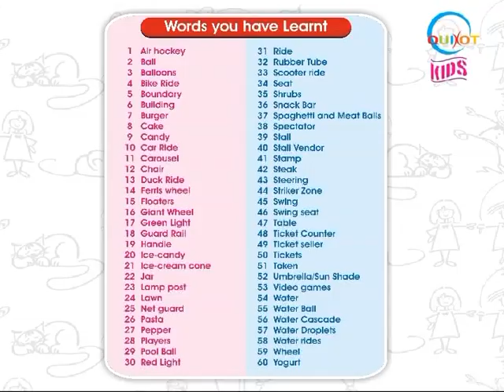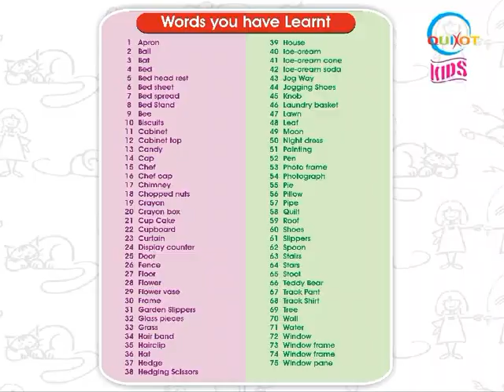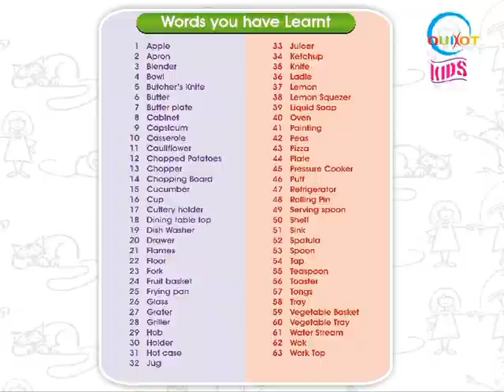Build Your Vocabulary - Part 1 | Learning Video for Kids | English Grammar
Learn and build your vocabulary, English grammar in this video for kids with Animation. vibrant characters which will teach your kids good manners & habits and moral values in the most entertaining way only on Quixot Kids Edu.

Good Manners For Children and Kids in English, Children Good Habits & Manners are very important it mends us how to behave us in different occasions of life. It is very important for us to have good manners and follow them. From the above video we shall understand them and use it in our daily life.

Quixot Kids - Story is a fun, easy learning destination for your young ones and is home to the best cartoons, rhymes for children, Nursery Rhymes, learning stories for children. Kids can learn about nature, different kinds of animals, plants and birds.